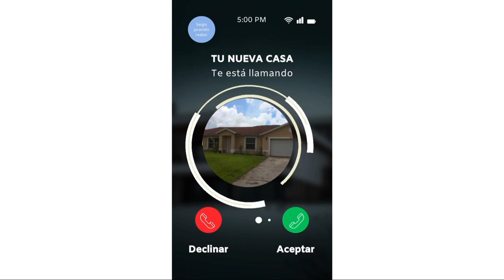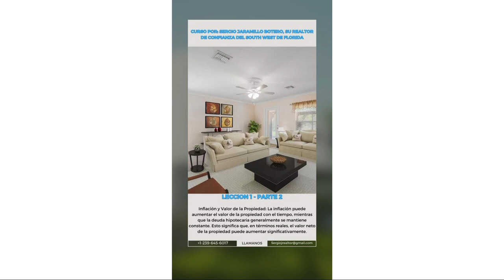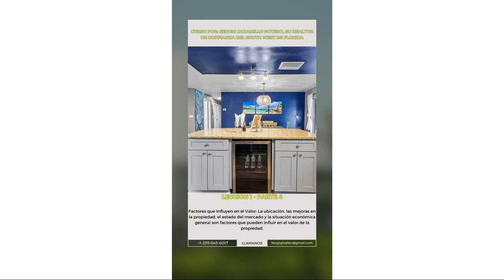CURSO PARTE 2